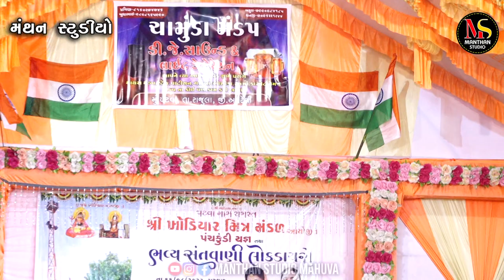મેઘ વરસે | Megh Varse | Apexa Pandya | Latest Gujarati Song 2022 | Love Song | Manthan Studio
Manthan Studio Presents:-
Singer :- Apexa Pandya
Producer :- Shivraj Makwana
Lable/Copyright :- Manthan Studio
Desing :- Sai Graphics Mahuva
Sound :- Sitaram Sound Sihor

Live Videography By - Manthan Studio Mahuva